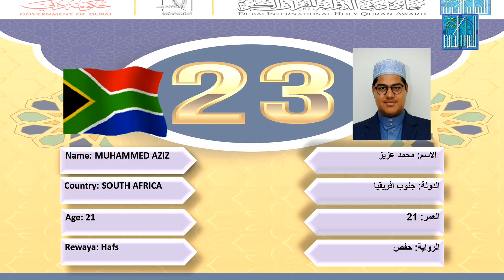محمد عزيز - جنوب_أفريقيا | MUHAMMED AZIZ - SOUTH AFRICA